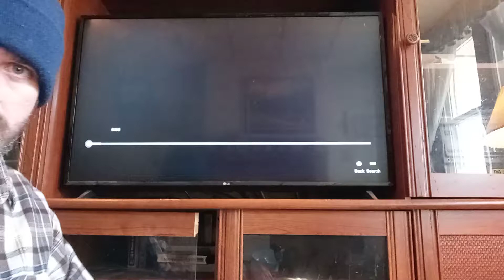Jelly Roll - Son of a Sinner (Official Music Video) Reaction!!